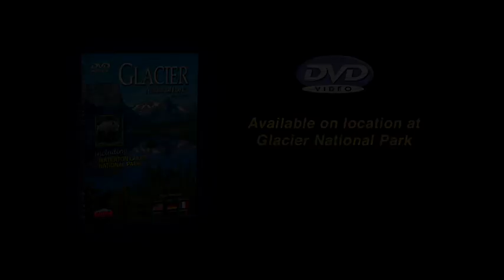- Red Bus Tour - Glacier National Park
Board a historic Red Bus in this Glacier National Park Blu-ray and DVD bonus feature available on location Filmed in high definition.  Glacier's famed Red Bus Tours take you over Going to the Sun Road and throughout Glacier National Park.  Operated by Xanterra Travel Collection, these historic open-air buses can take you to any of four great historic lodges in Waterton-Glacier International Peace Park, including the Great Lodges of Glacier Tour.  for reservations.